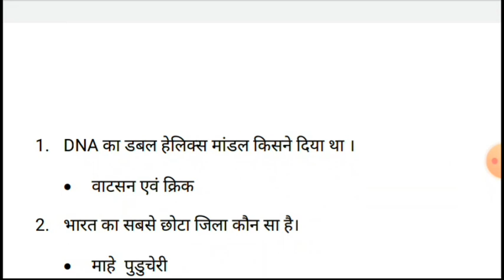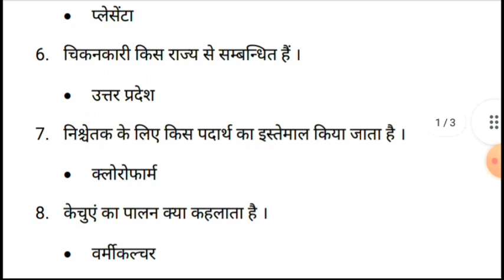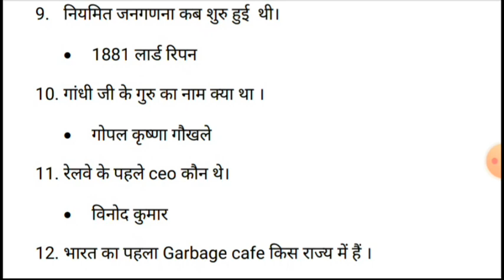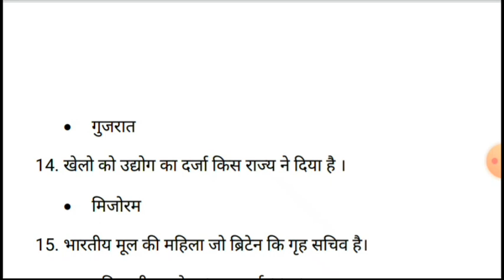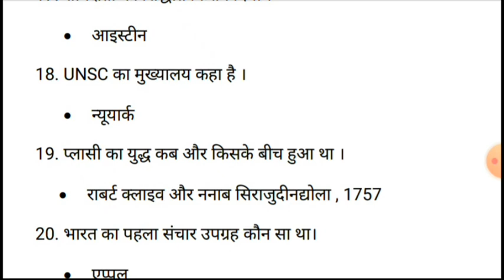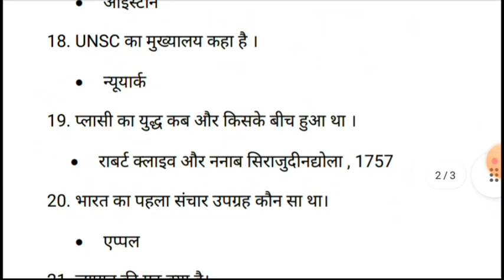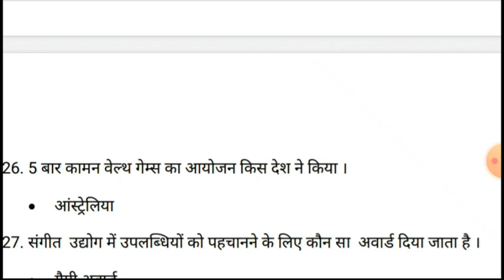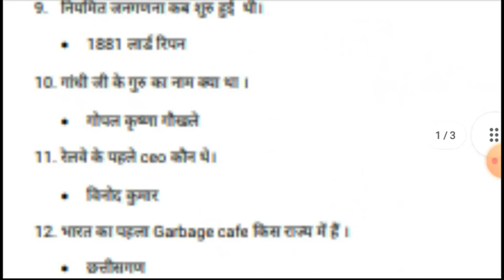Railway group d previous year question,railway,ntpc,previous,year,question,paper,gk,in hindi,ssc,pet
telegrams id-:set gk point